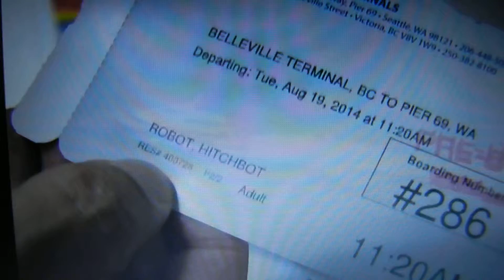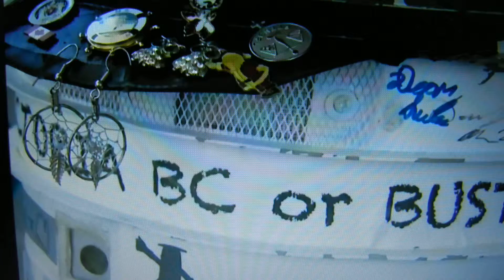Copy of Hitchbot - Victoria Clipper check in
Hitchbot travelled aboard the Victoria Clipper from Victoria to Seattle on August 19, 2014.